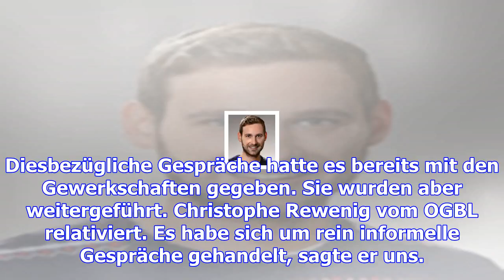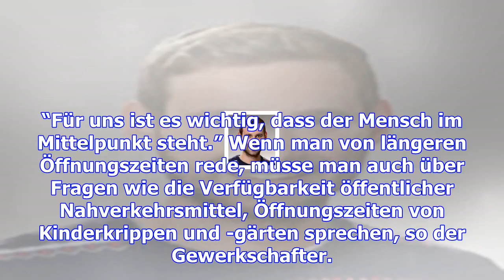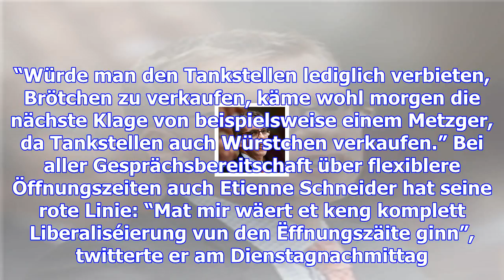Öffnungszeiten: wir shoppen, also sind wir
Sollen die Öffnungszeiten im Handel gelockert werden? Das Thema ist nach einem rezenten Urteil des V...